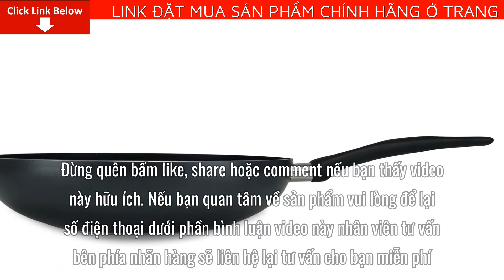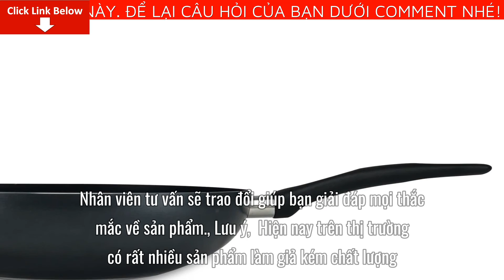Review Chảo Nhôm GOLDSUN CD DSP-GE428-IH Giá Bao Nhiêu? Mua Ở Đâu? Có tốt không?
Bài viết ngày hôm nay mình sẽ Review Chảo Nhôm GOLDSUN CD DSP-GE428-IH Giá Bao Nhiêu? Mua Ở Đâu? Có tốt không? Nếu bạn quan tâm về sản phẩm vui lòng để lại số điện thoại dưới phần bình luận video này nhân viên tư vấn bên phía nhãn hàng sẽ liên hệ lại tư vấn cho bạn miễn phí
Chất liệu: Nhôm , độ dày: 2.5 mm
Chống dính: Okitsumo Nhật Bản
Tay cầm: Nhựa cách nhiệt
Dùng được cho mọi loại bếp